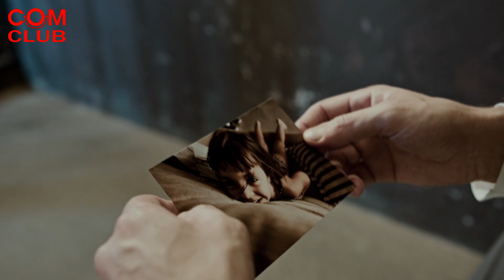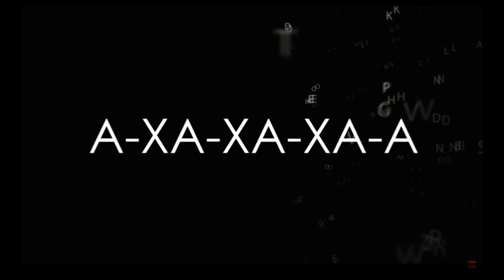Это было Прошлым Летом... Гарик Харламов - Песня про Санкции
Текст (слова) песни.
Хорошо жил народ, ездил наш народ на курорт,
Заграницу летали все, в Шарм-Эль-Шейхе, и в Анталии,
И в Испании, и в Италии, круто отдыхали все.
Это было прошлым летом, в середине декабря...
Всё кардинально поменялось, но зато все любят короля.